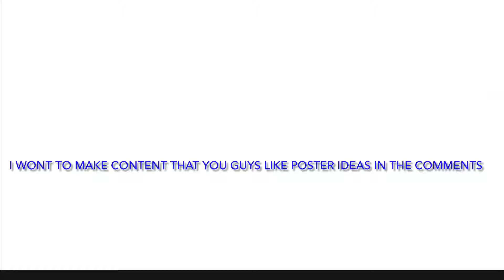Ideas for my channel?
What are some of you guises ideas for videos?